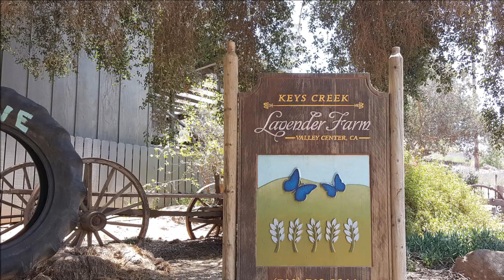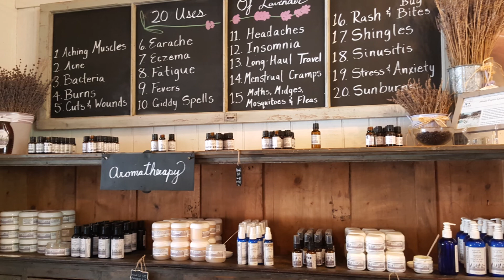Keys Creek Lavender Farm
Hello, Everyone! We just visited the Keys Creek Lavender Farm located near San Diego, California! It is not large,l but so pretty.  They have the small store on site with lavender honey, essential oils, and skin care. It is a great place to visit and relax.

Free YouTube audio: Calypso Beach Walk  Doug Maxwell/Media Right Product...